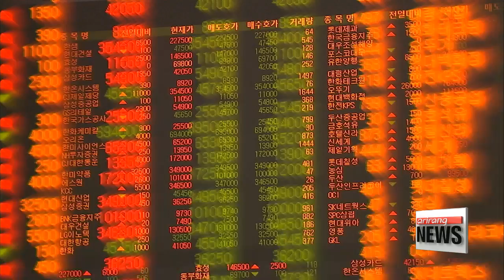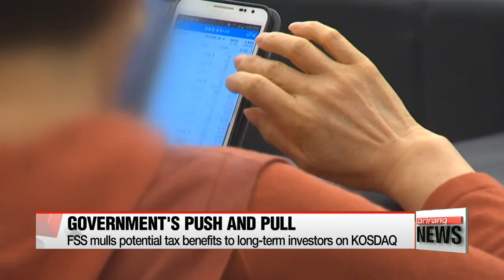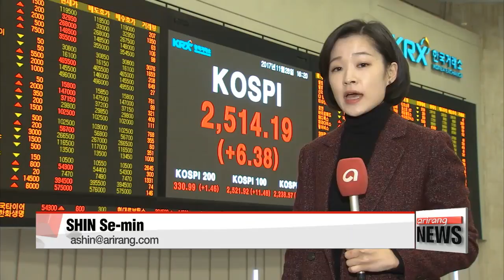KOSDAQ continues its bullish run, showing no sign of abating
코스닥시장의 과열 징후, 앞으로의 전망은?

Korea's secondary stock index, the KOSDAQ... fell sharply today. on profit-taking after an extended rally.
Although overall sentiment remains upbeat,... today's losses are reinforcing worries... that a bubble may be forming in the KOSDAQ.
  Korea's junior, tech-heavy KOSDAQ market is on a record-breaking run.
Though the country's small-cap focused KOSDAQ index closed 2-and-a-half percent lower on Tuesday, seeming to slow a bit,... the overall sentiment not waned.
  As of market close last Friday,... the index logged a monthly gain of 14 percent,... while its bigger cousin, benchmark KOSPI,... was treading in the negative territory.
  The junior bourse had even pierced through the 800 mark for the first time in history... at its intra-day high on Friday,... and is still eyeing to close above that threshold.
  And the main driver of the rally,... is brewing anticipation ahead of fresh government measures to support SMEs,... set to be unveiled next month.

(KOREAN)
    "The government's promise to support small and mid sized firms, as well as its promise to overhaul KOSDAQ's listing rules are stimulating the country's junior market."

  On top of that,... the Financial Services Commission has hinted at potential tax breaks... to long-term investors in the KOSDAQ,... further amplifying positive sentiments.
  And apart from the government's push-and-pull,... there's also the boom in pharmaceutical and biotech firms'... and their upswinging market value.

(KOREAN)
    "The recent rally can be credited to the government's strong support for the sector,... but some are concerned about excessive valuations,... especially for biopharmaceuticals counters."

  Though the recent KOSDAQ rally is stoking fears of a bubble and profit-taking,... there's still plenty of room to grow,... even without the popular pharma and biochem sectors.
Recovery in the global and local economies is steadily picking up pace,... and the upcoming PyeongChang Winter Games and warming ties with China could open the doors even further for KOSDAQ-listed companies.

(STUP)
   "With firms embracing the coming Fourth Industrial Revolution,... the KOSDAQ is poised to grow further... and cement its position as the world's third-largest secondary bourse.